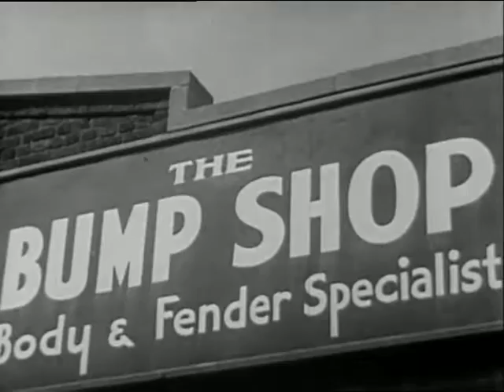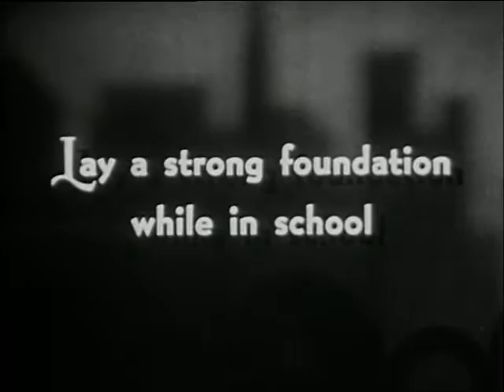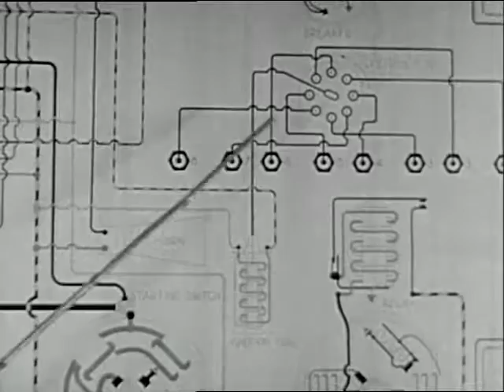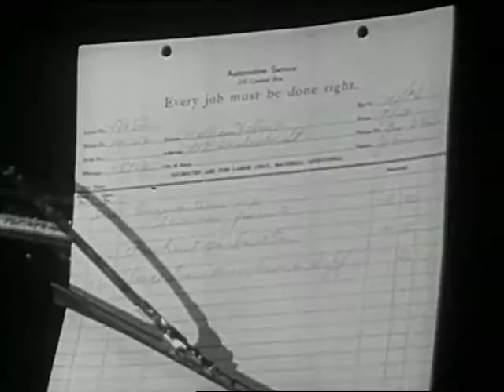Automotive Service (1940)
Impressions of the different jobs in automotive service and suggestions on training leading to entrance and to advancement in the trade.
Views of an ancient car, contrasted with scenes on busy streets and highways, illustrate the commentator's statement that with the growth of the automobile industry has come an increased demand for skilled automobile workmen. A mechanic replaces a camshaft, and grinds valves on an L-head and a valve-in-head engine as the commentator points out that in engine repair the tradesman must keep informed of new developments. Another mechanic works on a metal lathe as the commentator says that sometimes parts must be made in the shop. Still another mechanic welds a broken fender. An automotive electrician tests a coil. Other adjustments that the automotive serviceman is called upon to make are indicated by views of mechanics adjusting brakes, repairing an ignition switch, checking wheel alignment, and soldering a leaky radiator. Specialists in automotive service are indicated by views of an engine repair shop, fender and body shop, battery and electric shop, and brake and wheel alignment shop. The commentator says that in large garages there are opportunities for advancement for those who have technical knowledge, skill, and ability to meet the public. A salesman is shown talking to a prospective buyer as the commentator says that mechanics who become salesmen benefit from their knowledge of the operation of the motorcar.
The next sequence is on training for entrance and advancement in automotive service. Jobs open to beginners are suggested by views of a mechanic's helper and a worker in a parts department. The commentator emphasizes the importance of study for the man trying to advance in automotive service. Some training and study plans are suggested: service manuals, motion pictures, night school courses, trade schools, and correspondence courses.
The final sequence deals with opportunities for high school training for automotive service. A physics class studies the principles of the gas engine. In a mathematics class students work a problem in horsepower. The commentator emphasizes the importance of taking all the mathematics possible in high school. Views of classes in mechanical drawing and of automotive and machine shops are accompanied by brief commentary descriptions of the contributions of each to the training of the prospective automotive worker. Views of shop managers and mechanics at work and of an automobile assembly line are shown as the commentator says that with the steadily increasing output of motor vehicles there is considerable demand for automobile servicemen.